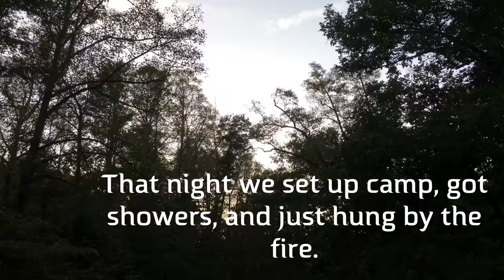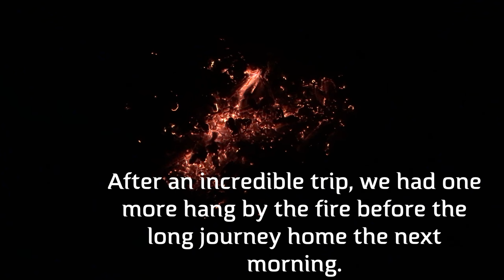Vacation in a TRAIN CABOOSE! - Asheville with Ali - BEST FOOD EVER! - Foundation Spot - MTB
What was supposed to be a family birthday trip to Key West, turned into a nice mountain holiday for two! After the Keys were devastated by storm, plans had to be changed. We set our sights on Asheville, NC! With no agenda or actual plans at all, Ali D. and I set out on a mountain adventure with little more than a list of places we wanted to go and things we wanted to see. We had booked an Air BnB, however, for the first two nights.  The next two nights we spent tent camping in the North Mills River Campground.